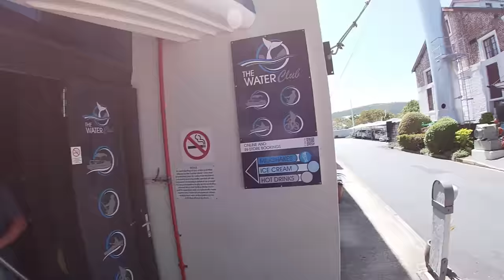BLOODWORM FISHING FOR GRUNTER STEENBRAS AND KABELJOU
Catching 5 GRUNTERS in 45 MINUTES was AMAZING.
This was a very exciting episode where we were fishing for grunter, steenbras and kabeljou or kob at Knysna.

First we had to stop and get some bloodworms for bait. We struggled to get them but eventually we managed to get hold of a couple and of we went.

I was a slow start but after we moved spot the fish was on the bite. Landing the first 3 grunters in 15 min and then on with a double header grunters.

Amazing day thanks to Marius that was the fishing guide for The Water Club in Knysna